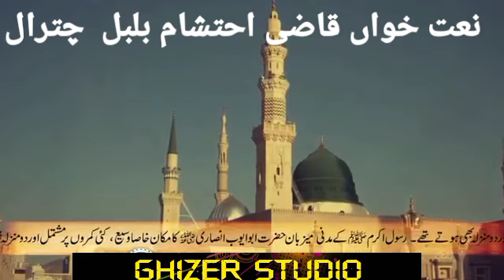صحابہ کے شان میں خوبصورت نعتیہ کلام آواز بلبل چترال قاضی احتشام الحق